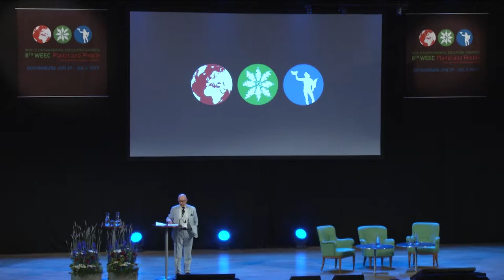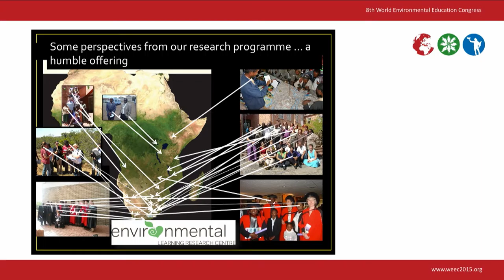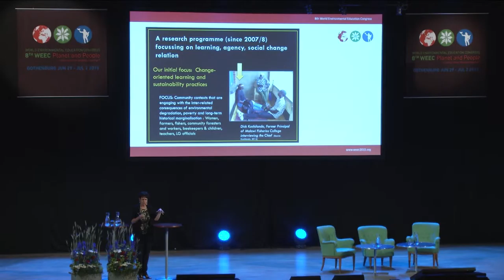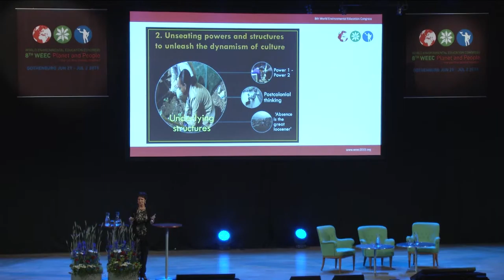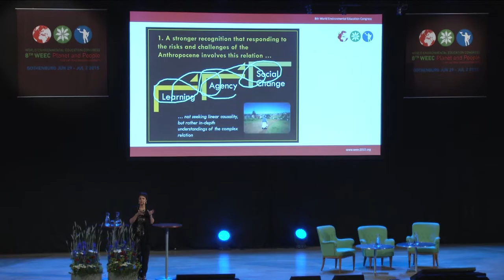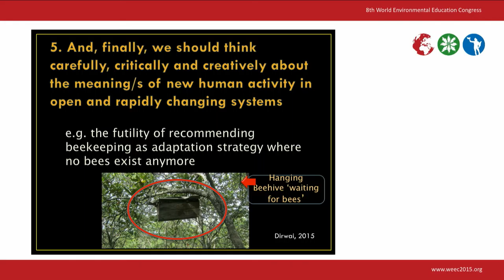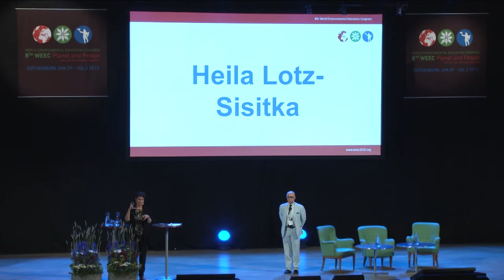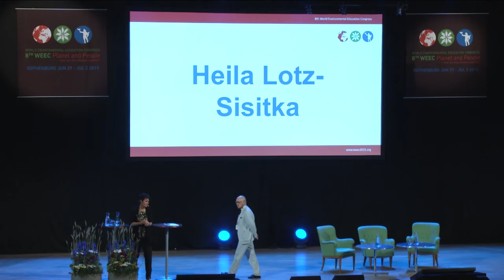World Environmental Education Congress, WEEC2015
Plenary Session July 1st, 2015 at 16:00-17:00

Moderator: Peter Blaze Corcoran, Professor of Environmental Studies and Environmental Education and Director of the Center for Environmental and Sustainability Education at Florida Gulf Coast University

Heila Lotz-Sisitka, Professor and Chair of Environmental Education, and Director of the Centre for Postgraduate Studies at Rhodes University – ‘With people and planet in mind’ – Expanding human activity for sustainability and equity through transgressive learning and social change